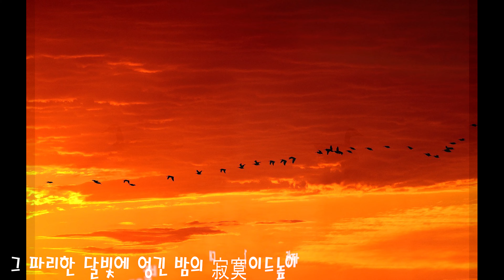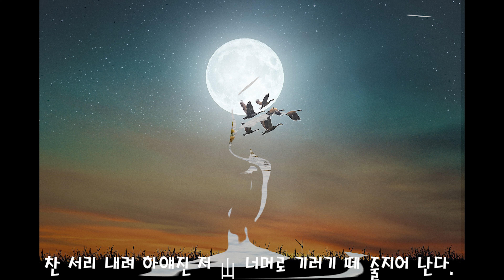기러기 떼 - 코리아 싱어즈 - 최창권 작사, 최창권 작곡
기러기 떼
최창권 작사, 최창권 작곡
전쟁의 참상